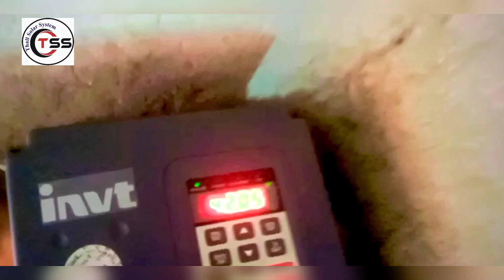Tubewell solar system | Thall solar sytem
Thall solar system kachehri road boot put Thall